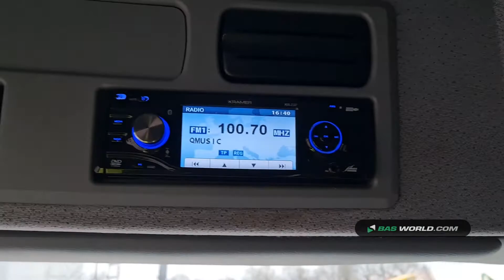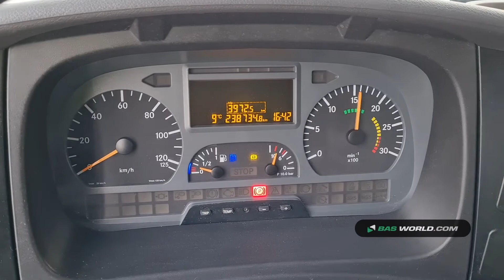70162162 Mercedes Atego